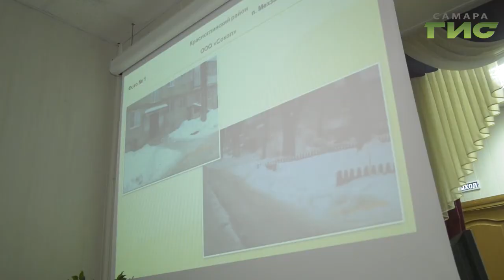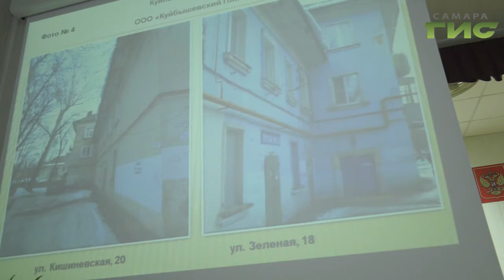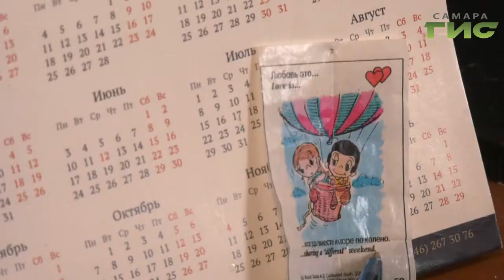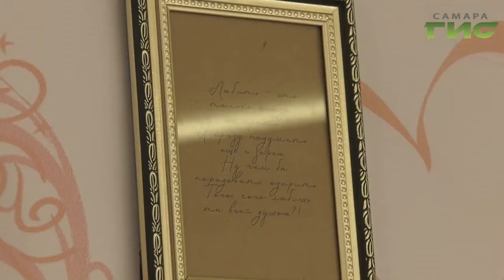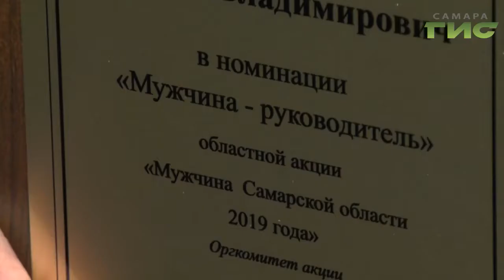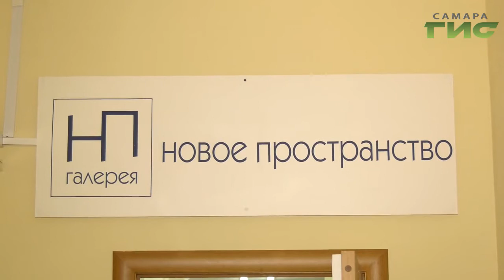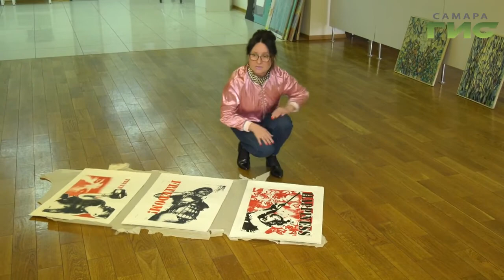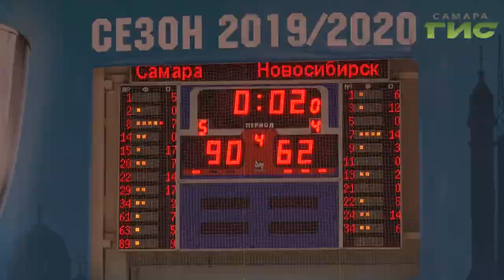"События" от 14.02.2020 (вечер)